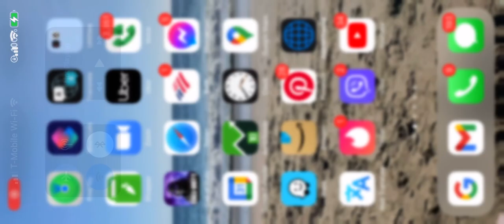Semi truck body shop fleet repair truck body repair fiberglass repair truck bodies trailer painting